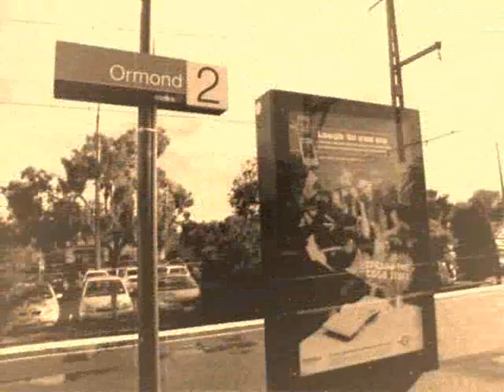wonderful four months in Australia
I had a lot of valuable experiences in Austraalia. This is a part of my memory. Thank you for everyone!!